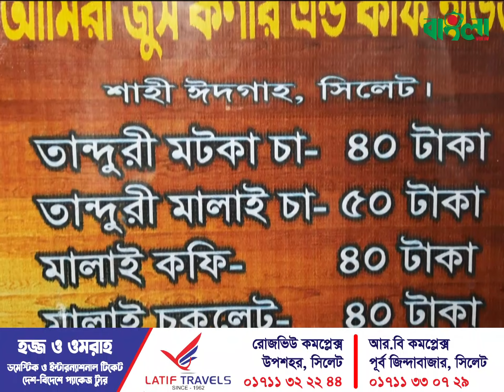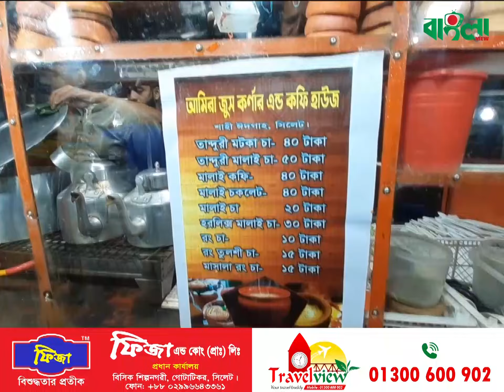সিলেটে আলোড়ন সৃষ্টিকারী মালাই চা ।। মাটির কাপে অসাধারণ স্বাদ ।।Malay tea is a sensation in Sylhet